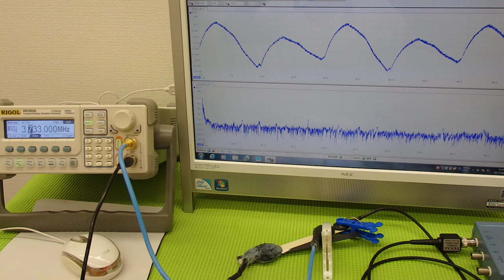オリジナル超音波プローブの「発振・制御」技術